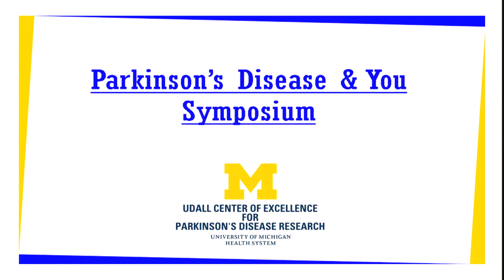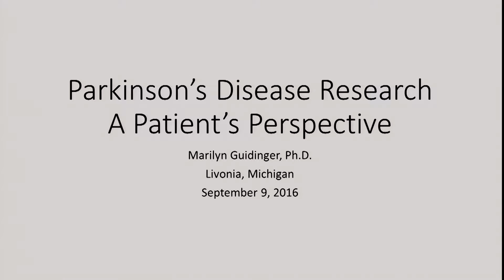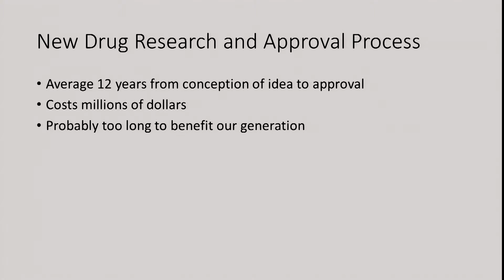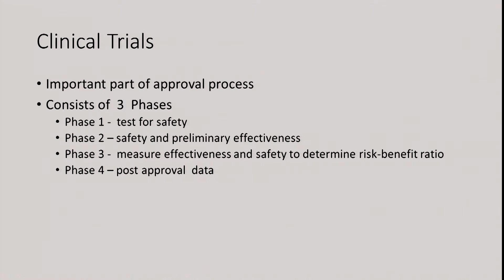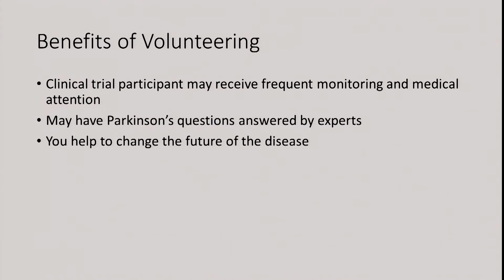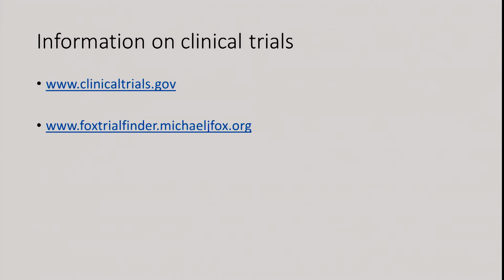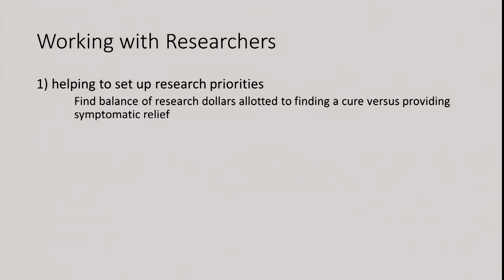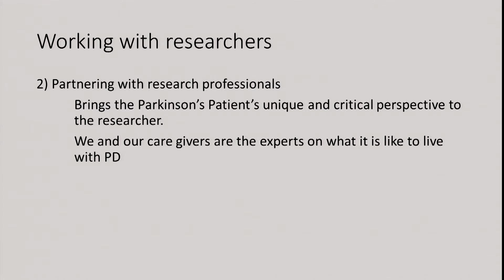Parkinson’s Research - Patient Perspectives: Marilyn Guidinger, PhD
Clinical trials help find new medications and therapies. As a clinical trial volunteer, you can help move Parkinson’s research forward faster and possibly receive frequent monitoring and medical attention, and have Parkinson’s questions answered by experts. Includes ways for people with Parkinson’s disease to work with researchers on PD’s most pressing issues. This video is part of a playlist of 6 videos of the sessions in the University of Michigan's Parkinson's Disease & You Symposium held on October 9, 2016 and sponsored by the U-M Udall Center of Excellence for Parkinson’s Disease Research.